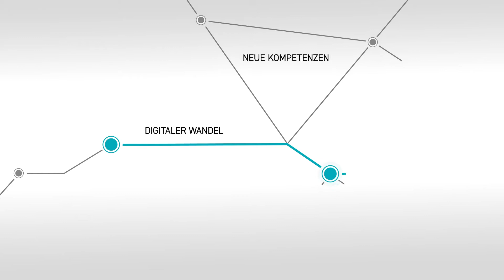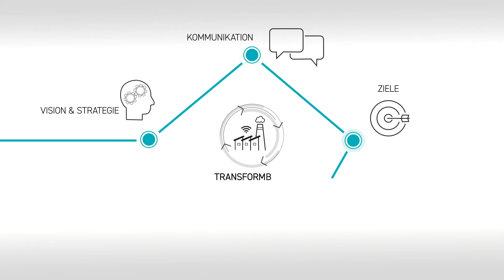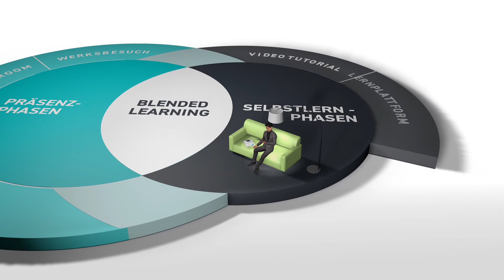LEARNING CAMPUS - Professionelle Trainings und Qualifizierung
In diesem Video erfahren Sie mehr über unseren Qualifizierungsansatz und unsere Trainingsthemen, um neue Kompetenzen für Prozess-, Führungs- und Digitale Exzellenz im Unternehmen aufzubauen.